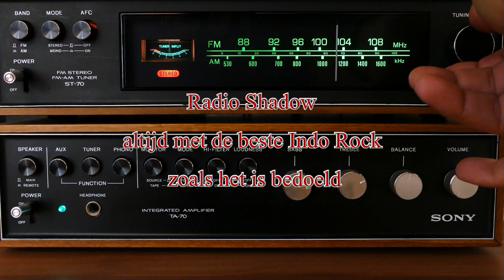speellijst 10 febr 2023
Video & Geluidsbewerking